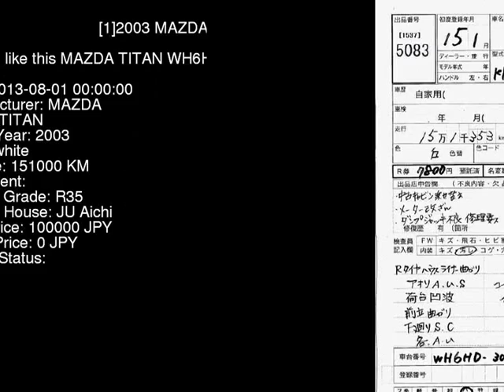2003 MAZDA TITAN WH6HD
the Authority on JDMs since 2007!  . Details on this car from auction in Japan